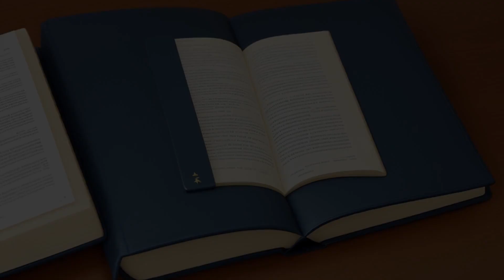Genberg v. Porter (2018) Overview | LSData Case Brief Video Summary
A former executive of Ceragenix Corporation, Mr. Carl Genberg, was terminated after raising concerns about the Board of Directors. He sued the CEO, Mr. Steven Porter, for retaliation under the Sarbanes-Oxley Act and defamation under Nevada law. The district court granted summary judgment to Mr. Porter on both claims, but the decision was reversed on the Sarbanes-Oxley claim and affirmed on the defamation claim. The court found that Mr. Genberg's emails were protected under Sarbanes-Oxley, and there was a factual dispute on whether Mr. Genberg's belief that the Board was violating SEC Rule 14 contributed to his termination.

Genberg v. Porter (2018)
882 F.3d 1249